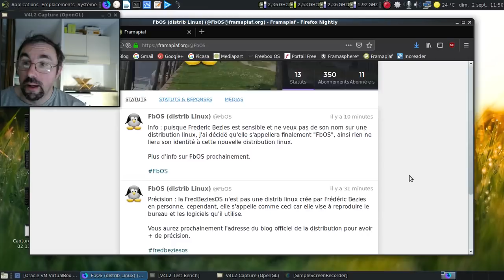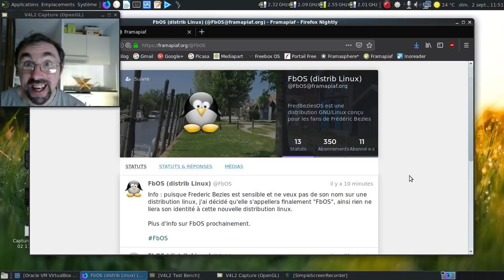Ah, l'utilisation d'identité sans autorisation !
Ah, l'utilisation d'identité sans utilisation... Et l'article 9 du Code Civil, c'est de la volaille de Bresse ?